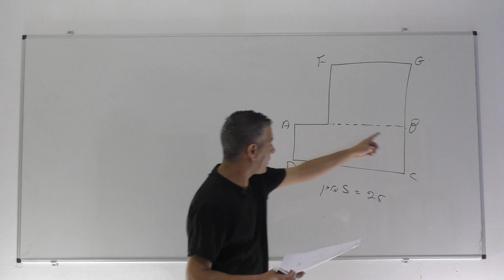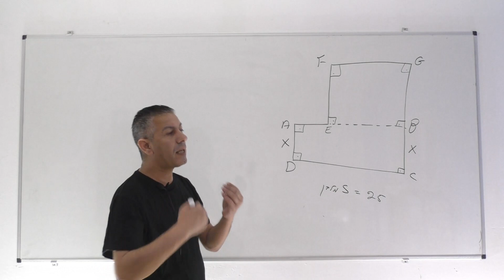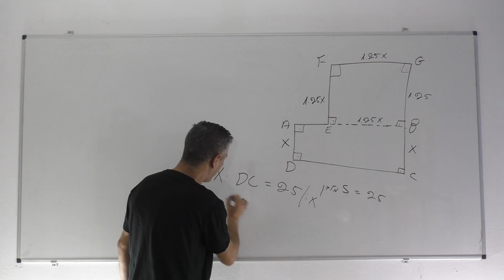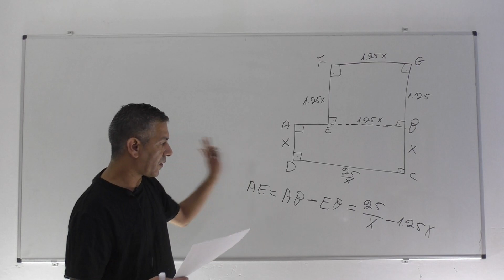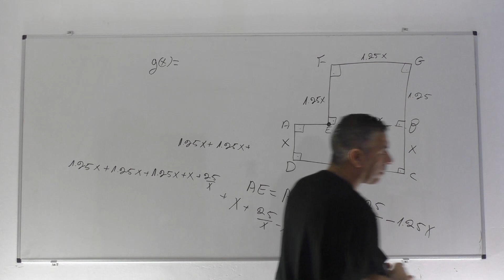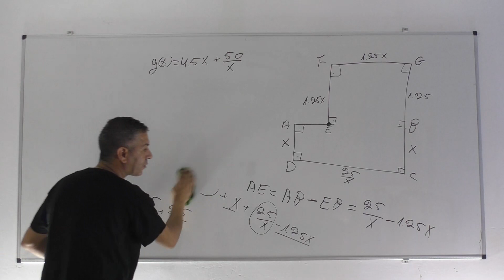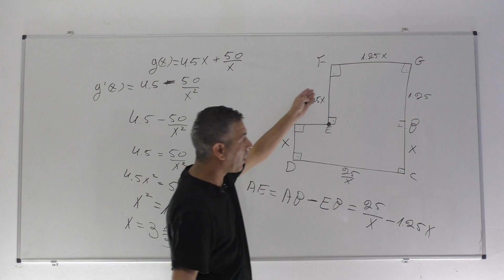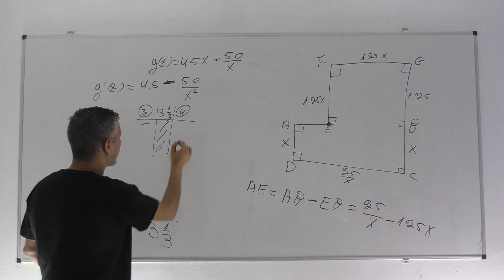פתרון בגרות 481 חורף 2021 מועד מאוחר שאלה 8 -בעיות קיצון גיאומטריות.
%d7%9e%d7%9c%d7%90-%d7%9c%d7%91%d7%92%d7%a8%d7%95%d7%aa-%d7%91%d7%9e%d7%aa%d7%9e%d7%98%d7%99%d7%a7%d7%94-%d7%a9%d7%a0%d7%aa-2021-%d7%a9%d7%90%d7%9c%d7%95%d7%9f-481/

481 חורף 2021 מועד ב שאלה 8
0:00    פתיח
0:06    סעיף א
4:58    סעיף ב